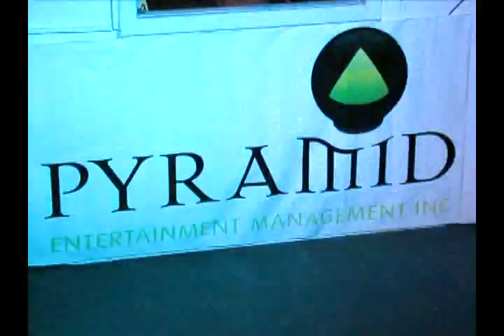B Roca Featuring Teff - Open Mic Session 4 @ Braddies Bar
Session 4 in a Series of 8 held at Braddies Bar Dover Christ